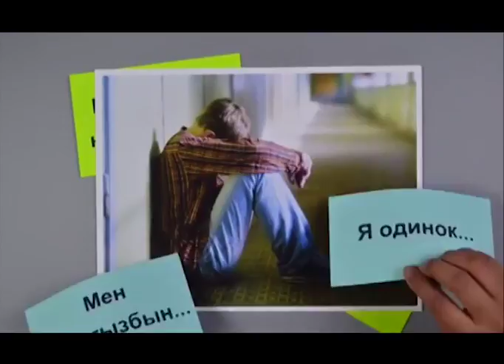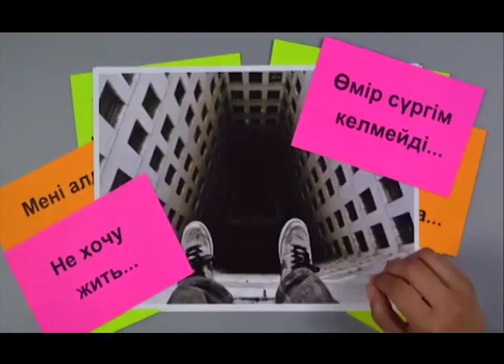Город сегодня (Рика ТВ) от 15 декабря 2017 года